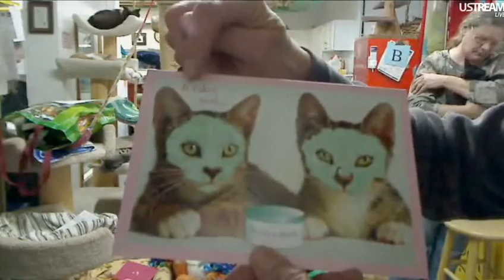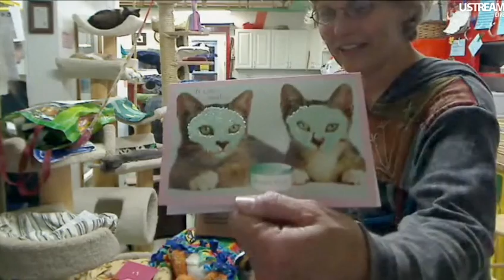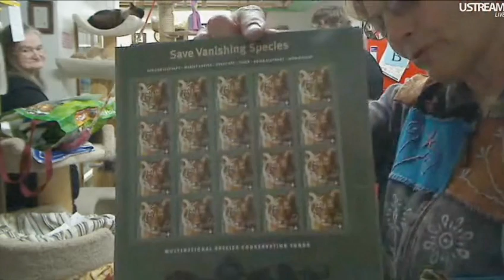FFRC Boxes & Updates 11-14-2011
Kitty parade towards the end!